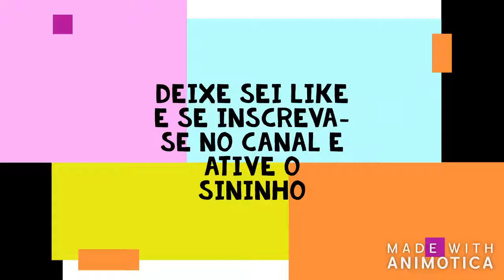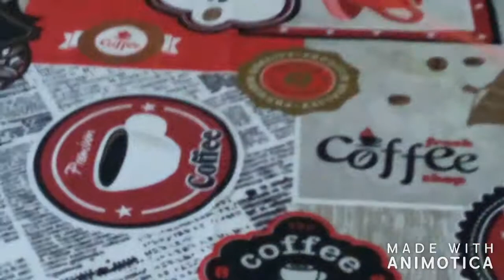Aprendendo a Fazer Toalhinha de Crochê -parte 02 | Lucelia santos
Vai conhecer o canal Quanto ganha os youtubers oficial

Facebook : Panos de barrado em Crochê